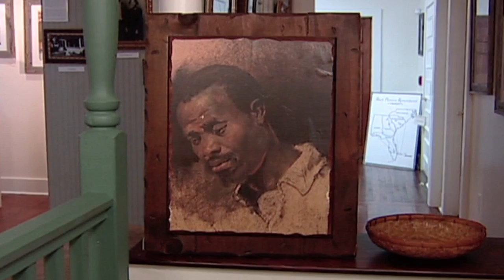Understanding Clinical Trials?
"Clinical trials are absolutely essential to finding tomorrow's cures because there isn't a treatment, drug, or preventative which was not tested and proven in the context of a clinical trial.” This episode demonstrates that clinical trials are where it all happens and it's within the clinical trial system that most researchers believe the cure for all cancers will be found.